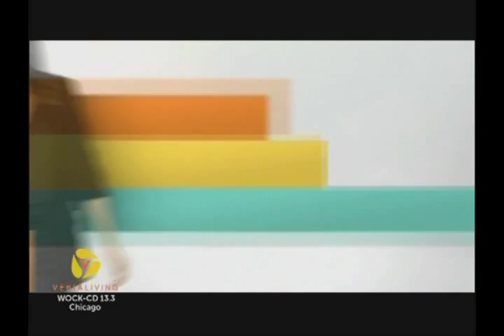3 Powerful Self-Help Reflexology Tips For Allergies, PMS, & Stress Relief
Deborah Flanagan shows Lisa Oz 3 easy, powerful self-help reflexology techniques to relieve stress, allergies, and PMS. She also shows reflexology tools and gadgets you can use at home.

These efficient techniques take less than a minute to do and can help you feel more balanced. Reflexology is wonderful at helping you feel grounded, centered, and relaxed.

Veria Living's Lisa Oz asks key questions about reflexology, how it works, and how it can help us feel more balanced and achieve wellness.

What is Reflexology and how does it work?

Reflexology is based on the principle that a map of the body is reflected on the hands and feet. Applying pressure to specific reflex points on the feet stimulates the nerve endings, which connect with your spinal nerves and corresponding organs and helps balance the nervous system. It works with the circulatory system to break up congestion and deposits in your feet, which also stimulates the corresponding organs and helps detoxify your body.

We have 14,000 nerve endings in our hands and feet and by touching these points you're able to efficiently access all the organs and parts of the body.

Any time you interrupt stress you're hitting the reset button--you can do these techniques first thing in the morning or at the end of the day.

For more holistic healing tips and reflexology hand and foot techniques like these, go